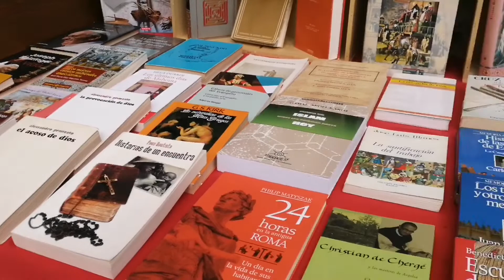The centro of san lorenzo de el escorial (part3)